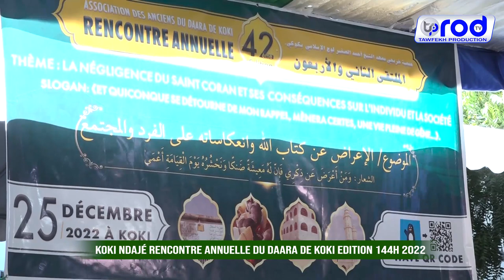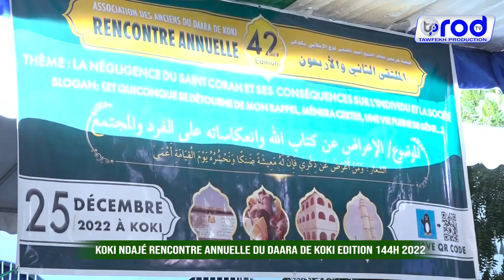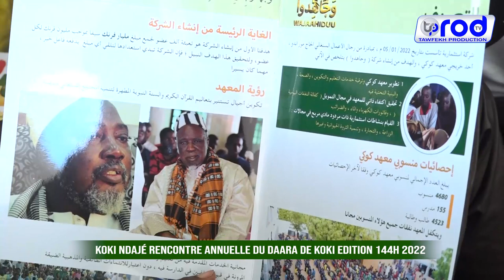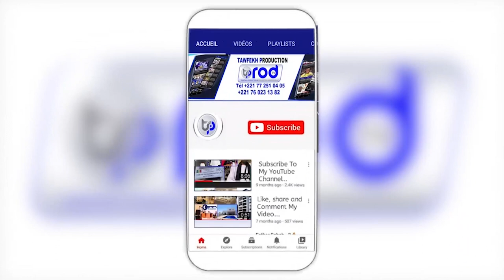KOKY 2022 DISCOURS OUSTAZ ALIOUNE SALL RENCONTRE ANNUELLE DU DAARA DE KOKY1444H